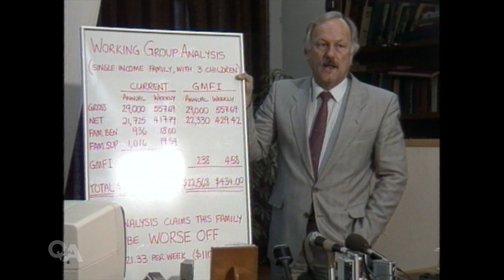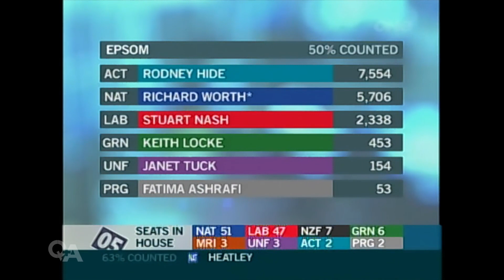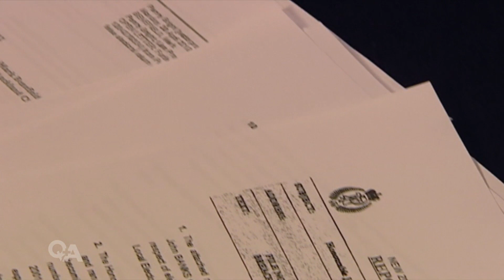The highs and lows after 25 years of ACT | Q+A 2021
Over the years the party has had six parliamentary leaders, along with a succession of MPs who made headlines for the wrong reasons.